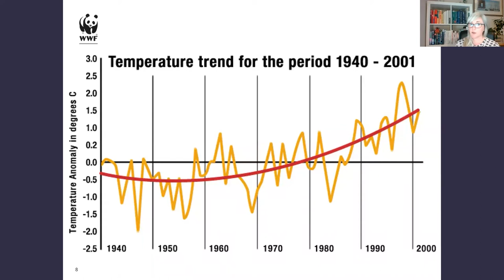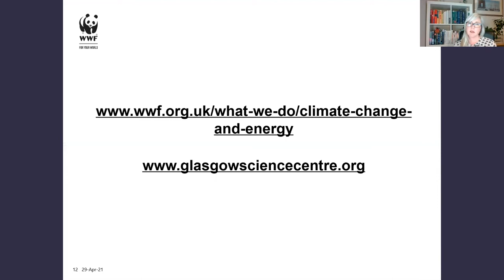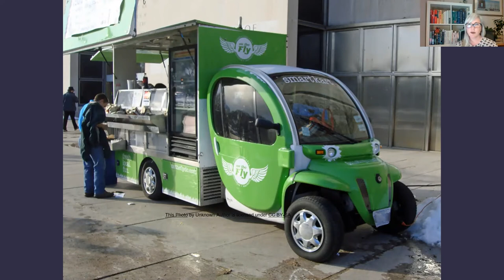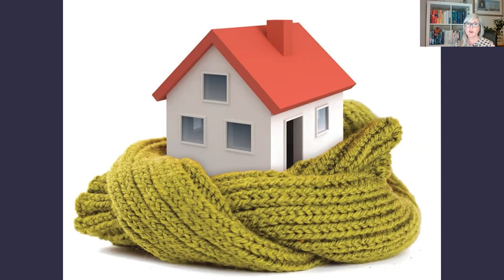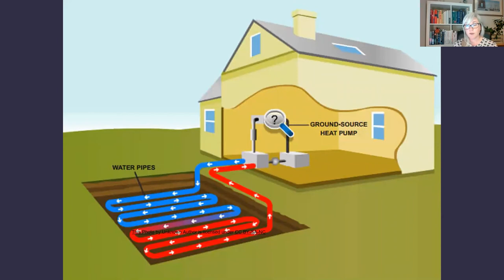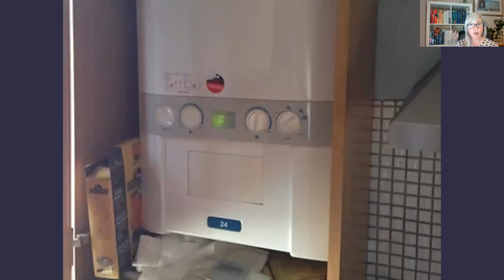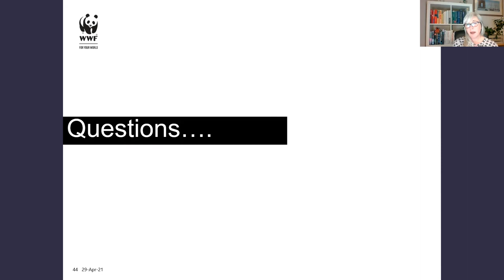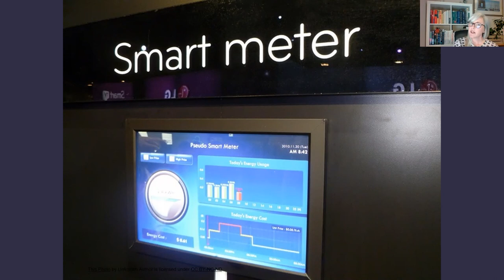Curious About: Innovation - WWF Scotland Climate Innovations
What will our cities look like in the future? How will our cars be powered and homes be heated? Climate innovation is providing the solution with the development of electric transport, citywide heating systems, and smart technology that aims to provide a more sustainable future for us and our planet.

Join Holly O’Donnell, a Climate & Energy Policy Manager at WWF Scotland, as she discusses the innovative ways heat can be extracted from the air, the ground and even waste water to provide us with cosy homes all year round.

Holly will also answer your questions in our live Q&A session at the end.

For more information about heat pumps, head over to Star Renewable Energy